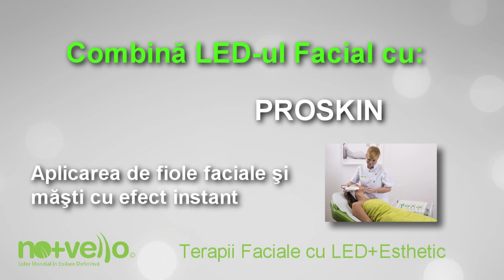Terapii faciale cu LED la Nomasvello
Tratamentul facial cu LED+Esthetic actioneaza in profunzimea tenului si are efect in doar 20 minute.

Tehnologia LED actioneaza prin Photocare pentru stimularea blanda a circulatiei sangelui, pentru drenarea limfelor si pentru activarea sistemului nervos central.
Rezultatele sunt vizibile inca de la prima sedinta, tenul ramanand hidratat, curat si luminos.

LED-ul facial se poate efectua la fiecare 14 zile, pentru un boost de sanatate si frumusete la nivelul tenului.

Pentru rezultate optime se recomanda inainte o curatare faciala Proskin, prin care se elimina murdaria  si punctele  negre, fara durere si fara a lasa semne.

 La finalul tratamentului facial cu LED+Esthetic se efectueaza un masaj revitalizant cu fluidul facial cu vitamina C si antioxidanti, pentru  a da luminozitate tenului

Orice tratament din centrele Nomasvello implica o diagnoza faciala gratuita cu Woodlamp.

Frumusetea se ingrijeste!